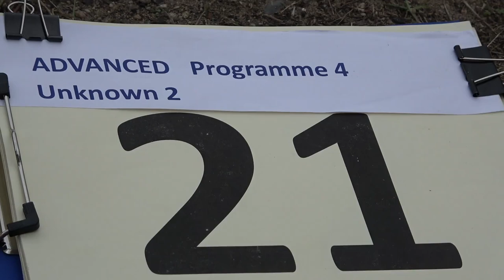21 Lea MOLLENHAUER P4 2nd Unknown